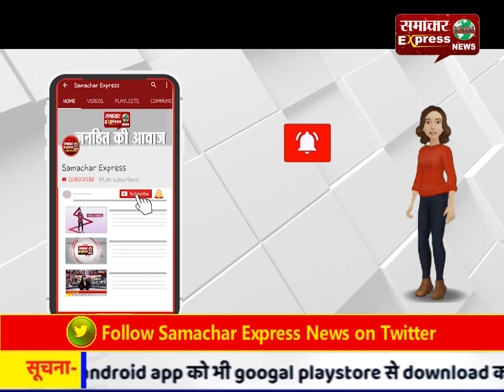जम्मू-कश्मीर: त्राल में सुरक्षाबलों ने मुठभेड़ में 3 आतंकी मार गिराए